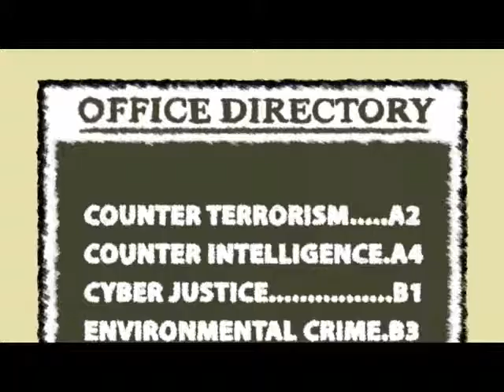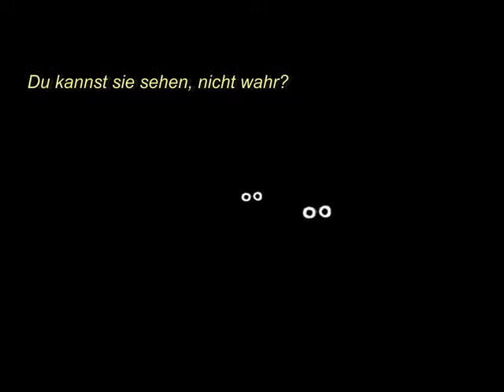Puzzle Agent - Launch Trailer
Puzzle Agent
Schlüpfen Sie in Telltales (Sam & Max Season 1-3, Tales of Monkey Island) neuestem Abenteuer in die Rolle von Nelson Tethers, dem einzigen Mitglied einer sehr speziellen Abteilung des FBI: dem "US Department of Puzzle Research". Dort sitzt Nelson tagein, tagaus und löst Knobelaufgaben.

Das ändert sich allerdings schlagartig zu Beginn des Spiels. In einer Vision erscheint Nelson jemand oder etwas in einem Astronautenanzug, der das merkwürdige Wort "Scoggins" auf das Rätselheft kritzelt, auf dem Nelson eingenickt ist.

Plötzlich klingelt sein rotes Telefon und Nelson erhält seinen ersten Auftrag seit langer Zeit: In einer abgelegenen Stadt in den Bergen ist die Produktion derjenigen Fabrik zum Stillstand gekommen, die für den Radiergummi-Bedarf des Weißen Hauses sorgt. Nelson soll herausfinden, was genau dort vorgefallen ist. Der Schock: Der Name der abgelegenen Stadt ist Scoggins!

Dort angekommen muss Nelson zunächst das Hotel finden, um dann in Gesprächen mit den Einheimischen unter ständigem Lösen von Rätseln einem düsteren Geheimnis auf die Spur zu kommen. Ist vielleicht etwas dran an den Geschichten, die man sich in Scoggins erzählt? Und wer sind die mysteriösen "hidden people"? Helfen Sie Nelson die kniffligen Rätsel zu lösen!